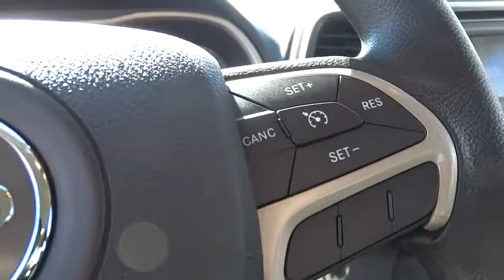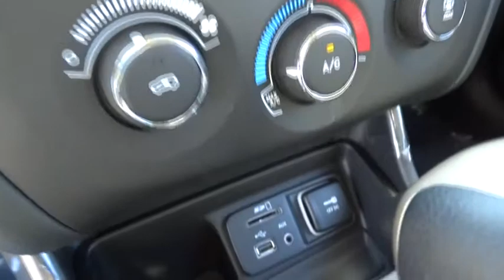2015 Jeep Cherokee Santa Rosa, Petaluma, Marin, San Francisco, North Bay, CA FW663158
2015 Jeep Cherokee

2727 Dowd Dr.

Bluetooth, SPORT APPEARANCE GROUP, QUICK ORDER PACKAGE 21A, Overhead Airbag, iPod/MP3 Input, Flex Fuel. FUEL EFFICIENT 31 MPG Hwy/22 MPG City! Billet Silver Metallic Clear Coat exterior, Sport trim. READ MORE!br /br /KEY FEATURES INCLUDEbr /Flex Fuel, iPod/MP3 Input, Bluetooth. Rear Spoiler, MP3 Player, Keyless Entry, Child Safety Locks, Electronic Stability Control. br /br /OPTION PACKAGESbr /SPORT APPEARANCE GROUP Gloss Black Roof Rails, Wheels: 17 x 7 Aluminum, QUICK ORDER PACKAGE 21A Engine: 2.4L I4 PZEV M-AIR, Transmission: 9-Speed 948TE Automatic. br /br /EXPERTS RAVEbr /Great Gas Mileage: 31 MPG Hwy. br /br /MORE ABOUT USbr /The new and pre-owned inventories at Lithia Chrysler Jeep Dodge of Santa Rosa are always stocked with a wide variety of Chrysler, Dodge and Jeep vehicles. The qualified sales representatives and expert auto technicians provide you with a straight forward, no hassle shopping and service experience every time. Come and meet us today at 2727 Dowd Drive; you can see everything our Santa Rosa, CA dealer has to offer! br /br /Fuel economy calculations based on original manufacturer data for trim engine configuration. Please confirm the accuracy of the included equipment by calling us prior to purchase. br /